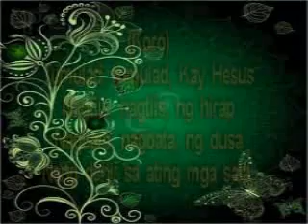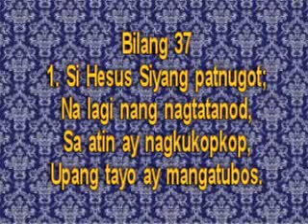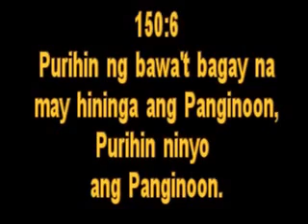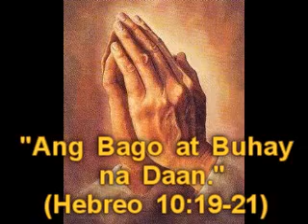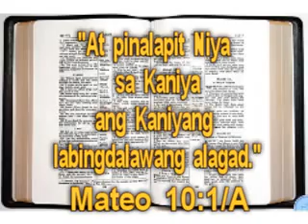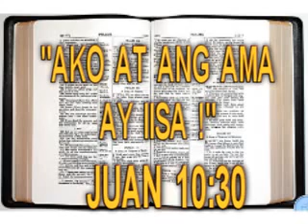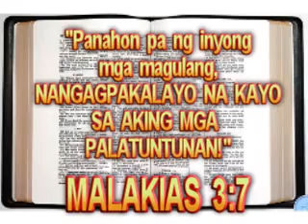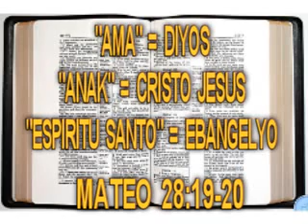IGLESIA NG DIYOS KAY KRISTO HESUS "ANG BAGO AT BUHAY NA DAAN" : PAGSAMBA JUEVES - OKTUBRE 16, 2014 .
BANAL NA PAGSAMBA NG IGLESIA NG DIYOS KAY KRISTO HESUS "ANG BAGO AT BUHAY NA DAAN" (1 TESALONICA 2:14 : HEBREO 10:19-21) : JUEVES - OKTUBRE 16, 2014 ; LAHAT PO AY INAANYAYAHAN...